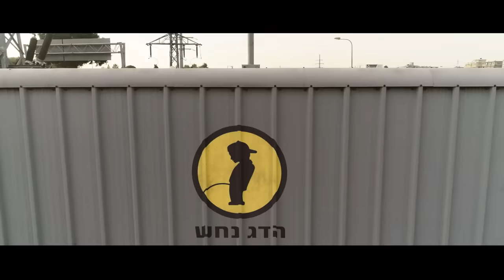הדג נחש - סע! // Hadag Nahash - Sa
מילים: הדג נחש
לחן: יאיא כהן אהרונוב, שלומי אלון והדג נחש
עיבוד: יוסי פיין והדג נחש
הפקה מוזיקלית: יוסי פיין

יש לי את השיק
לא רוצה שהמסיבה תפסיק
עוד לא הגעתי אל הפיק

הלכתי לדוקטור איזו שגיאה
בפרצוף רציני הוא אמר לי תשמע
ת' מתייחס לגוף שלך כמו לפח זבל
מתעלל בעצמך ומשמה בא הסבל
זה לא עובד ככה חבוב
אז לפני שאתה מגיע לפה שוב
תצטרך לעשות שינויים קלים
באכילה בשתייה ובאורח החיים
תחתוך מהקפה תפחית מהתה
חומוס, פיתה, לא זה וגם זה
סטייקים? שאלתי בנימה מפוחדת
סטייקים אפשר רק ביומולדת
בירה - לא, ויסקי- שלילי
קוניאק- לא, תגיד ת' רציני? - כן
מה אני אעשה אם היה לי חרא של יום?
אפשר עם הקידוש כוס יין אדום
אתה רופא או סדיסט תגיד לי מה נהיה?
הלכתי לקבל חוות דעת שנייה
הרופא השני אמר אותם דברים
אלק אלה בטח תאומים

סע!
סע!
סע!

נמאס כבר להשתעל ולצפצף
אין מספיק אוויר להתכופף
היו תקופות אני הייתי מתקרנף
על הבר מרוקן כוסות את הגרון שוטף
עשן שואף נושף בסערה
גומר ת'יום מריח כמו מאפרה
הרגל רע מכה לכל חוש
מכור לעשן ולטשטוש
ויש כאלה מתייחסים לגוף כמו בוטיק
האמת שהתרשמתי אז אני גוזר מדביק
שם דאודורנט סטיק יוצא למכון
רץ על הטיילת לא מחפש הגיון
בזיון נתפסו לי התאומים
שותה שייק מגעיל של קש ועשבים
פירות עונה לא יכול עם התזונה
תן לדפוק איזה לאפה אצל הרצל בשכונה
איפה אני ואיפה בטן פלאטה
ריבועים אני רואה רק בבלאטה
יורד ליוגה בנוגה וזה קשה לאללה
אני הכלב שמביט מעלה, מעלה

סע!
סע!
סע!

סע!
סע!
סע!

סע!
סע!
סע!

שאנן סטריט: שירה
גיא מר: שירה וסמפלר
שלומי אלון: סקסופונים ושירה
יאיא כהן אהרונוב: בס ושירה
דודוש קלמס: קלידים ושירה
"אטרף" משה אסרף: תופים ושירה

יוסי פיין: גיטרה חשמלית ושירה
יאיר סלוצקי: טרומבון
מתן גוב ארי: חצוצרה
ספי ציזלינג: חצוצרה

הוקלט באולפני "העוגן" וב"טוקטוק"
טכנאי הקלטה "העוגן": שלומי גווילי
עוזר טכנאי "העוגן": איל מהבד
טכנאי הקלטה "טוקטוק": אורן פולק
טכנאי מיקס "טוקטוק": אורן פולק ויוסי פיין
Mastered by Vlado Meller at Vlado Meller Mastering
Mastering assistant: Jeremy Lubsey

עיצוב עטיפה: טל שפיגל
עיצוב לוגו: דורון עדות
הפקה בפועל: רועי בכר

הקליפ:
WRITING, DIRECTING, PRODUCING & EDITING:
BONAMAZE (Gilad Avnat & Stav Nahum)

LINE PRODUCER: David Ben Moshe
FIRST ASSISTANT DIRECTOR: Ayelet Dar
DOP: Aamitalon Lutsky
SPECIAL SHOOTINGS: Avi Banon - micro video
FOCUS PULLER 1: Yaniv Benshimon
FOCUS PULLER 2: Mazal Ben Ishay
PRODUCTION ASSISTANT 1: Tomer Re Uv
PRODUCTION ASSISTANT 2: Dror Nir
PRODUCTION ASSISTANT 3: Nadia Freiman
GAFFER: Sergey Knaz
GAFFER ASSISTANT: Shlomo Kiper
GRIP: Roy Mano
LIGHTING DESIGNER: Dan Keinan
GRADING & COMPOSITING: Naor Zoaretz
ART Director & STYLING: Hila Avnat
ART ASSISTANT: Amity Zmora
MAKEUP & HAIR ARTIST: France Hyman
MAKEUP & HAIR ARTIST ASSISTANT: Tatiana Machlinovski
WATER GIRL: Karina Kat
CLUB DANCERS: Adi Noy, Coral Yaron
CHOREOGRAPHY: Achinoam Fisher Noa
CAST:
Dancers: Lilah Amar, Ruth Aharoni, Matan Onyameh, Danielle Talya Onyameh, Dean Partush, Meirav Shirom, Ariel Makover, Shachar Gredy, Ross Eliyahu, Vido Yarimi, Michael Fridland.
Actors: Ruth Rasiuk Almog, Amitai Kedar, Hila Krugman

Special thanks to: Utopia Camera Services, Uliel Avraham Lior, Loni Vintage לוני וינטאג, Doris Masterpiece, MOLLY BLOOMS, Dr. Yitzhak Behar.